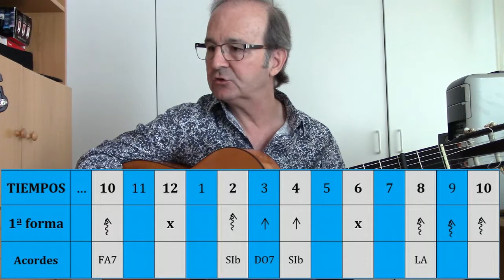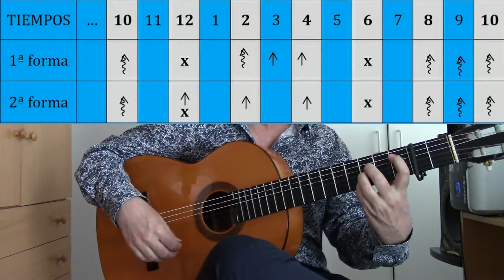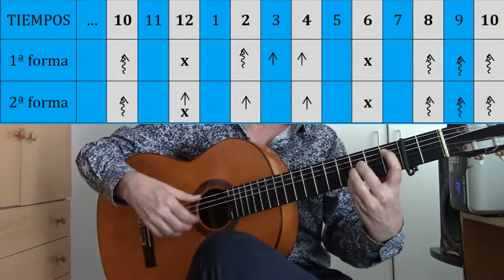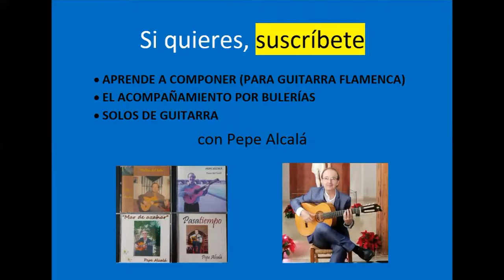EL ACOMPAÑAMIENTO POR BULERÍAS - 2. El cierre de en medio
Este es el segundo vídeo para aprender el acompañamiento de las bulerías. Concretamente aquí vemos el cierre que hay en medio de muchos estilos de bulería, antes del cierre final de la letra. Además, cambios de tono y ejemplos de cante.